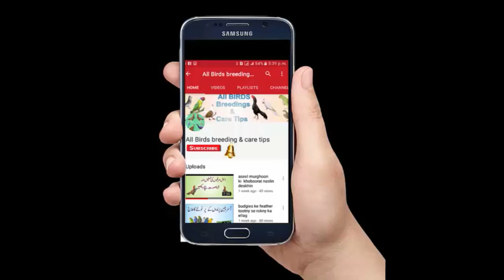Black francolin kala teetar treatment||kala teetar black francolins ki Bemareyan aur illaj .